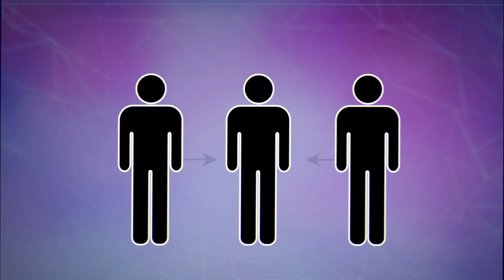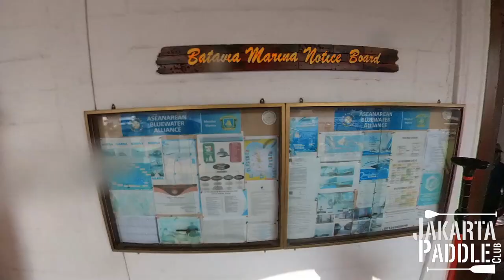SUP at Jakarta Port. Social distance training for DRAGON BOATERS.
Dragon Boat team, Jakarta Paddle Club(JPC), conduct SUP for Social distancing training during pandemic、2021.

2021年コロナ禍のJAKARTAでドラゴンボートチームのSUPによる密回避トレーニング

The restraint request made by the Jakarta government in response to the COVID-19 epidemic is affecting our Dragon Boat Activity, because Dragon Boat needs many paddlers packed in one boat.
To maintain your bodies and sprits, SUP is kind of solution with Social Distancing.

No experience required, BUT you got to be able to swim!
You can have your coffee over sunset and chill above water.

Jakarta Paddle Club (JPC) was established on 31 May 2014. Our mission is to promote the sport and tradition of dragon boating and outrigger canoeing to the Jakarta wider community. We are both social and competitive. We train regularly every week and welcome all level of paddlers. We encourage people to take up outdoor sports and keep a healthy lifestyle. We built a community spirit based on trust, mutual respect and caring for one another on and off the water. In addition to the sport, we aim to create awareness to the condition of our coastal ecosystem and to promote the protection of the our marine environment. Jakarta Paddle Club is the co-organiser of the annual Jakarta Dragon Boat Festival.

enre and Mood: Jazz & Blues + Calm